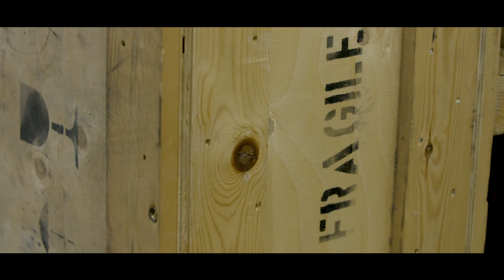Kaiser Chiefs Takeover York Art Gallery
On 14 December, Kaiser Chiefs takeover York Art Gallery with a unique and experimental exhibition.